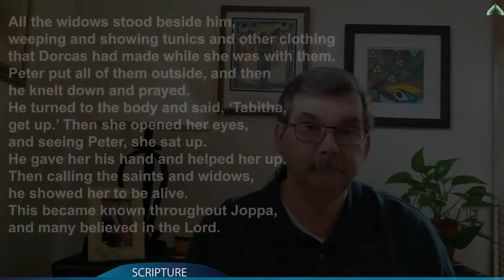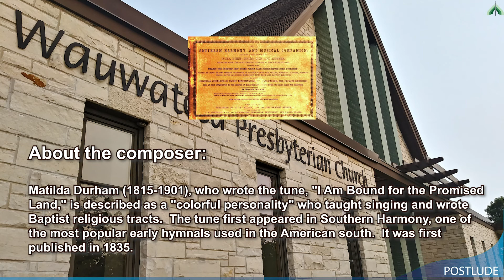Wauwatosa Presbyterian Church Worship Service, November 1, 2020